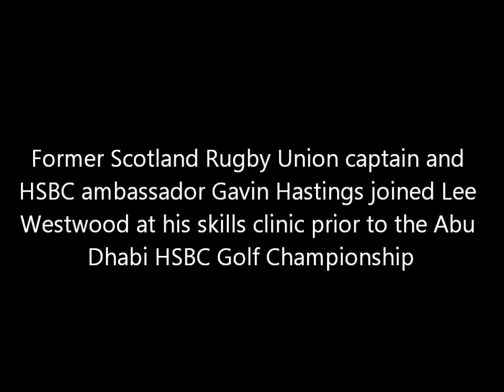Lee Westwood and Gavin Hastings Golf Clinic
Former Scotland Rugby Union captain and HSBC ambassador Gavin Hastings joined Lee Westwood at his skills clinic prior to the Abu Dhabi HSBC Golf Championship.